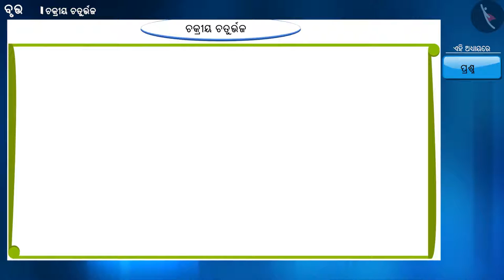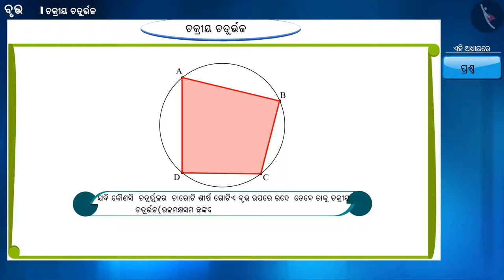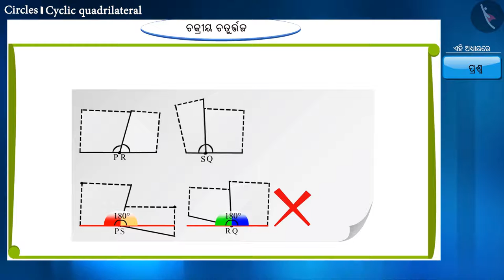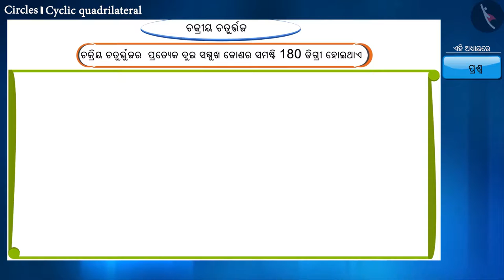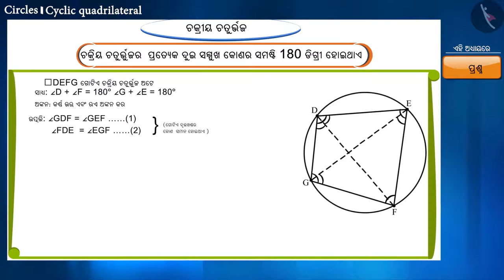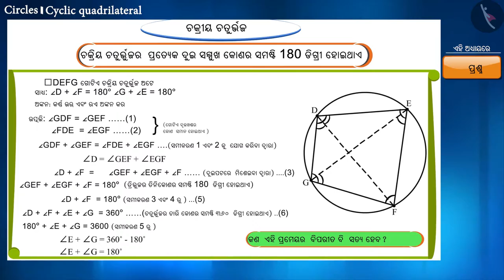ବୃତ୍ତାନ୍ତର୍ଲିଖିତ ଚତୁର୍ଭୂଜ | Part 1/4 | Cyclic Quadrilaterals | Odia | Class 9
Class 9 | ବୃତ୍ତାନ୍ତର୍ଲିଖିତ ଚତୁର୍ଭୂଜ | Part 1/4 | Cyclic Quadrilaterals | Odia | Class 9

TicTacLearn Video
Interactive Videos